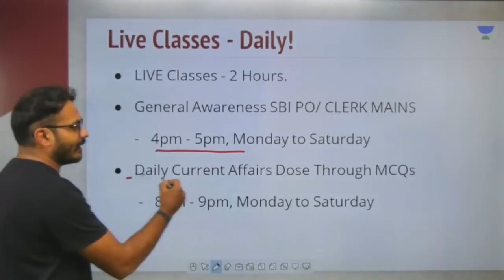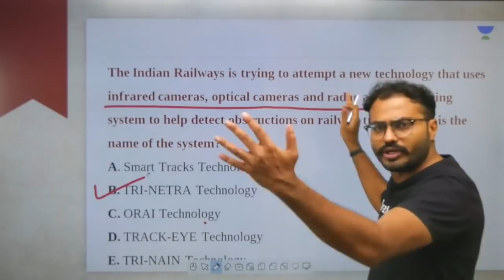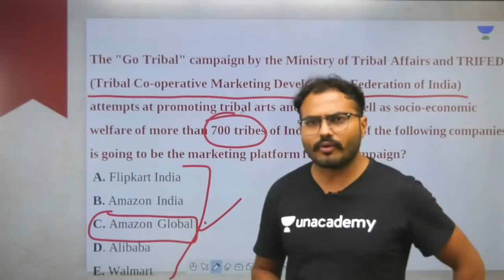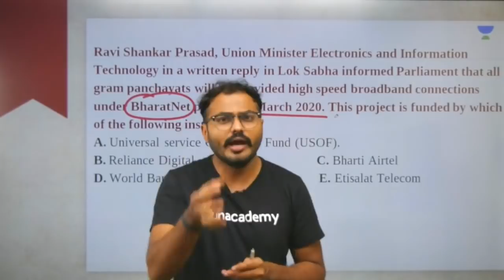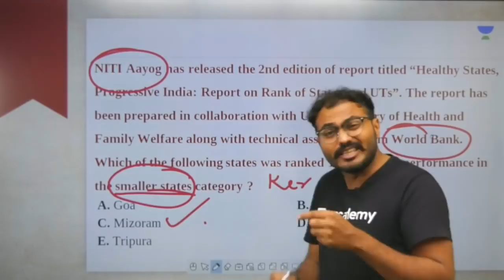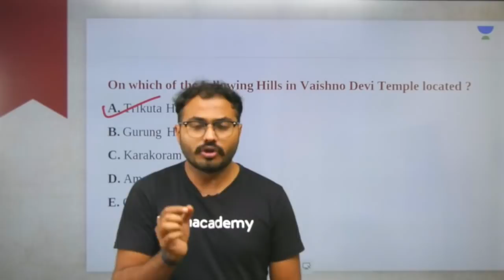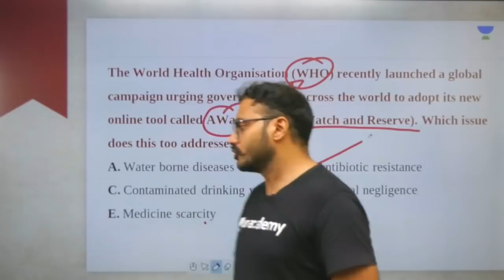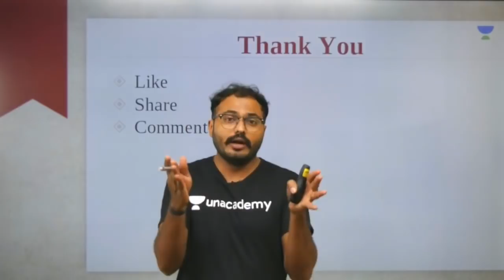L2: Current Affairs | Daily Current Affairs Dose (Banking) | Pushpak Pandav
Pushpak Pandav and more top educators are teaching live on Unacademy Plus.

This lesson starts with a discussion on Current Affairs. It is very important for the General Awareness Section of Banking. In this lesson, Pushpak Pandav shares his various preparation strategy along with examples which will help you to crack the exam.